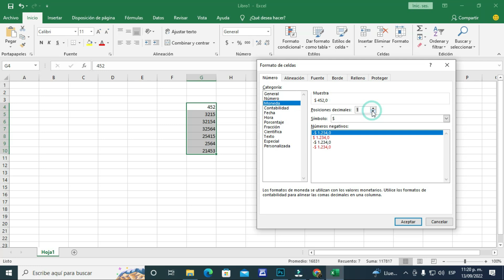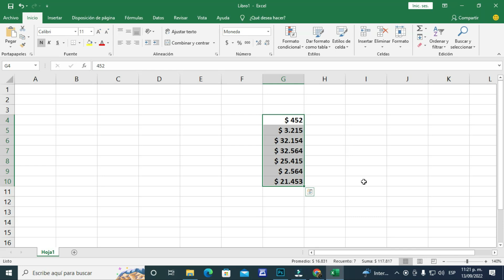🟢 Cómo PONER SÍMBOLO DE PESOS💲 EN EXCEL | CURSO BÁSICO DE EXCEL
Para ponerle símbolo de pesos o formato de pesos a los números en Excel debemos ir a la opción formato de número y le vamos a dar la condición de formato de pesos, podemos utilizar el símbolo de pesos, el símbolo de dólar, el símbolo de euro o cualquier símbolo de tipo de moneda que necesitemos.

Símbolo de pesos en Excel
formato de moneda en Excel
Excel símbolo de pesos
pesos en Excel
Marcelo Garzón, formato de pesos
office pro curso de Excel
office pro 2.0 símbolos de pesos en Excel
como hacer símbolo de peso en Excel